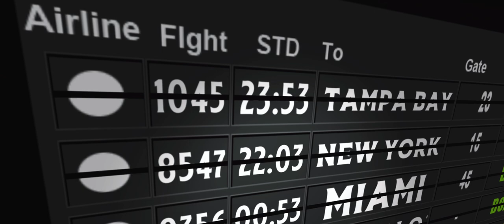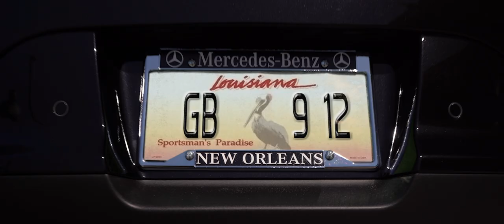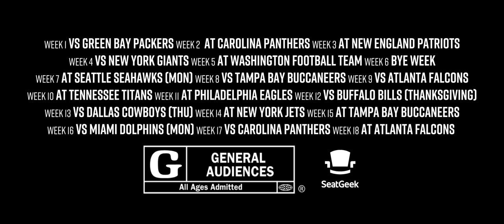Saints Schedule Release 2021 | Cameron Jordan & Lance Nichols debut The Season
Catch the debut of 'The Season' this fall as Cameron Jordan and his team of warriors will march, confronting enemies near and far to defend what is theirs. Official 2021 Saints Schedule Release presented by SeatGeek.

All 2021 Saints Schedule related news on the NFL regular season can be found